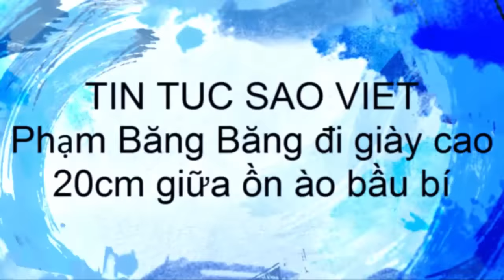Phạm Băng Băng đi giày cao 20cm giữa ồn ào bầu bí(tin tuc sao viet)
Nữ diễn viên 'Võ Tắc Thiên' giữ im lặng quanh tin đồn cô đã có tin vui và chuẩn bị lên xe hoa. Phạm Băng Băng tham gia một sự kiện hôm 22/5 và thu hút một lượng đông khán giả quan tâm. Hàng nghìn người tụ tập tại địa điểm diễn ra chương trình để tận mắt ngắm thần tượng. Trên sân khấu, cô đào họ Phạm diện váy thắt eo điệu đà và khoe làn da trắng mượt không tì vết.